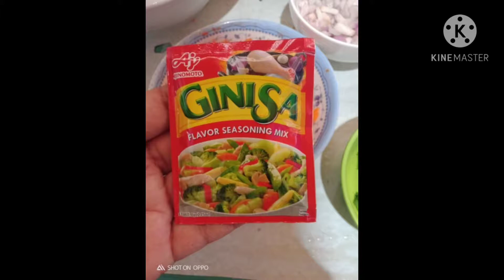Lumpiang Shanghai with cheese.. paano ko ba niluto???tara na at magluto tau!!!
Lumpiang Shanghai with cheese..
paano ko ba niluto???Tara na at magluto tau!!!
All time favorite ng family..ang Lumpiang shanghai..na nilagyan ko ng twist pra lalo pang sumarap...